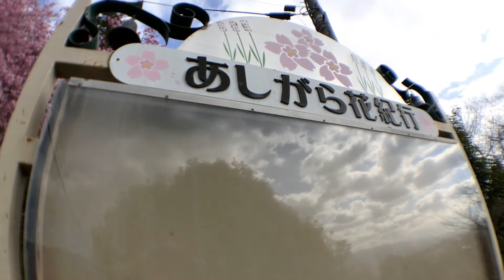SAKURA!CHERRYBLOSSOMS!JAPAN!PAGKA ANINDOT!ELLAFUKUSHIMA OFFICIAL!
my videos is all about natures and  beautifull places of japan and i want to share all you guys.
ANG KARUGTONG ITO!WATCH NIYO NA!
FOR MORE VIDEOS JUST CLICK